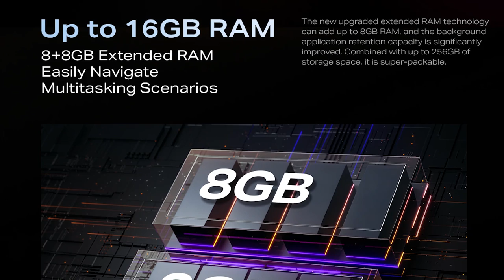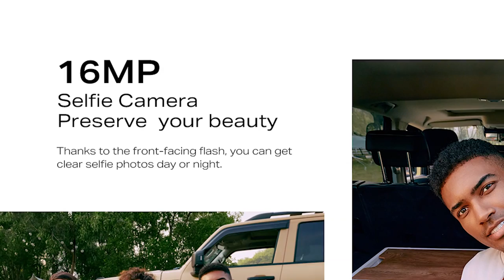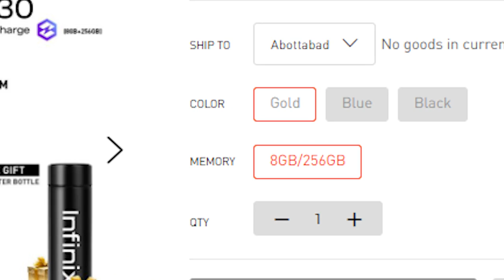📱Infinix Note 30 VS Infinix Note 30 Pro || Infinix Note 30 Pro Price in Pakistan | Online vs Market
⚠️⚠️Khareednay sa Phlay Ak Bar Zurur Dakhan ⚠️⚠️
𝐇𝐞𝐥𝐥𝐨 𝐄𝐯𝐞𝐫𝐲𝐨𝐧𝐞,😊
Hey there, Buckle up for an electrifying visual journey as we dive deep into the captivating world of the Infinix Note 30 Pro! 🚀 Discover its mind-blowing features, jaw-dropping performance, and everything you need to know before making a purchase. 💡 From its sleek design to its impressive camera capabilities, we leave no stone unturned in this honest review. 📸

But wait, that's not all! We also spill the beans on the Infinix Note 30 Pro price, unlocking all the incredible value it brings without breaking the bank. 💰 Whether you're in Pakistan or beyond, we've got you covered with the latest pricing details. 🇵🇰

In this video, I tell you about infinix note 30 vs infinix note 30 pro | Hammad 946